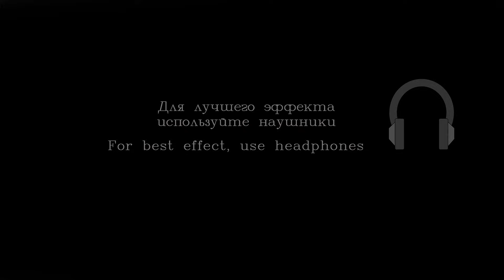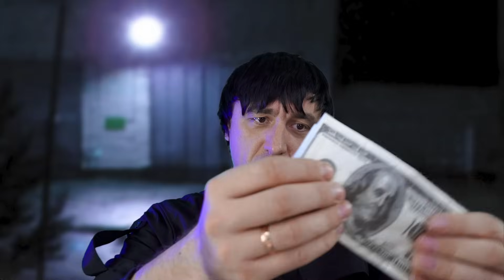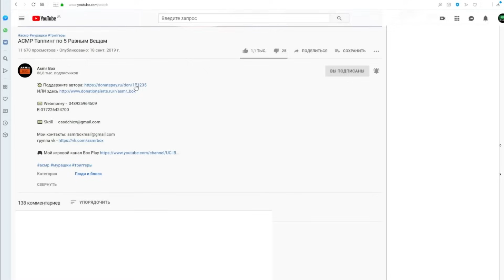АСМР ОХРАННИК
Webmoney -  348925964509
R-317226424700